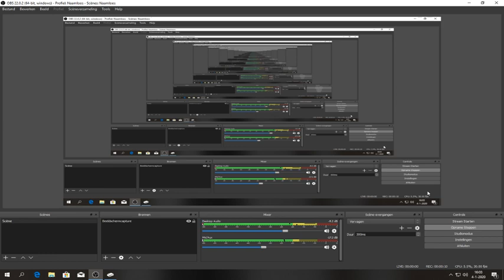minecraft# 86 sneeuw golem